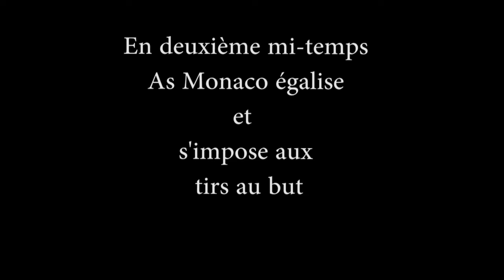Féminines à 11 - Coupe Côte d'Azur 2019 - Finale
Ogc Nice - As Monaco. Revanche de l'année dernière.